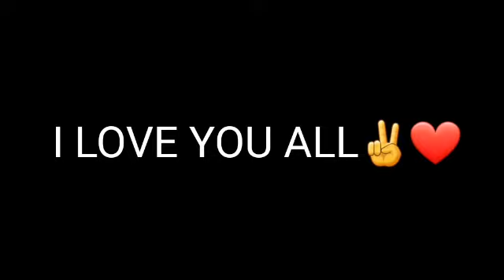WOW ADA PIRAMID GUYS WKWKWKWK( SUPER BEAR ADVENTURE)part5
saatnya guyss kita masuk ke location baru kita iaitu padang pasir beemothep untuk mencari lebih informasi dan juga menyelamatkan beberapa beruang well ada juga tempatu baru yang sudah di buka yang di mana kita akan menyelamatkan bayi beruang yang di culik oleh lebah apakah hans gaming berhasil menyelamatkan bayi2 beruang tersebut ?? langsung nonton aja yaa enjoy the video guys🙏❤